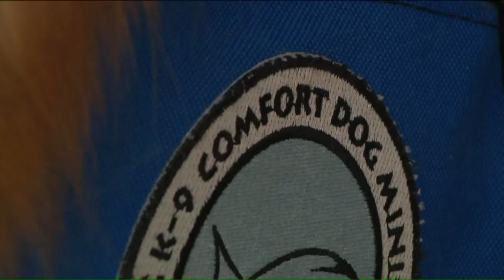O`Hare comfort dogs bring smiles to travelers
A group brought in golden retrievers as comfort dogs to help weary travelers.